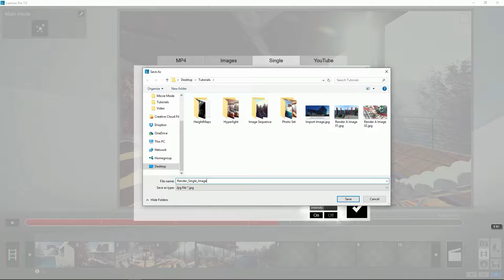Lumion Modo Película - 17 Renderizar una imagen suelta de una película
Tutorial Lumion. Modo Película, 17. Renderizar una imagen suelta de una película. Aprende todo sobre Lumion, crea tus proyectos paso a paso en pocos minutos.